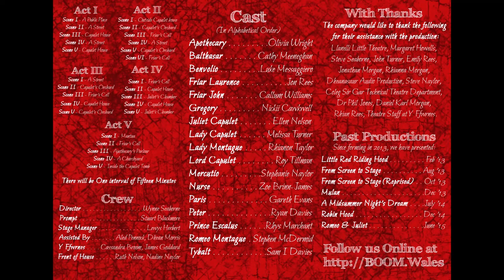Boom Productions - Romeo & Juliet (2015) - Production Photography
Production Photography from our 2015 production of William Shakespeare's 'Romeo & Juliet', at Stiwdio Stepni, Ffwrnes Theatre, Llanelli.

Photography by Ruth Nelson.
'The Ballad of Capulet & Montague' was recorded by Llanelli based Singer & Songwriter Daniel Karl Morgan, using the opening monologue from the original text of the play. To hear more of Daniel's work, check out his Spotify page here: